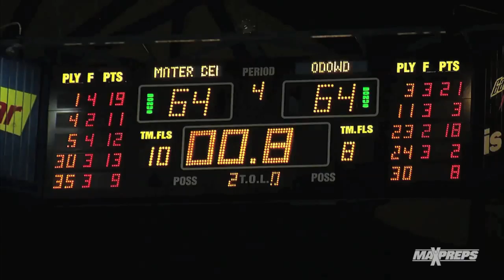Top Moments from the 2014-15 Basketball Season